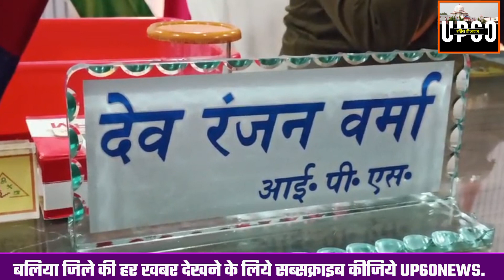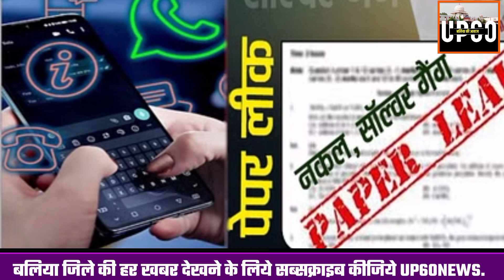Ballia : UP Police Paper Leak 2024 | जेल में बंद मुख्य आरोपी Neeraj Yadav से पूछताछ करेगी पुलिस